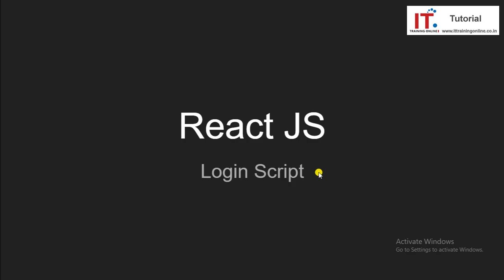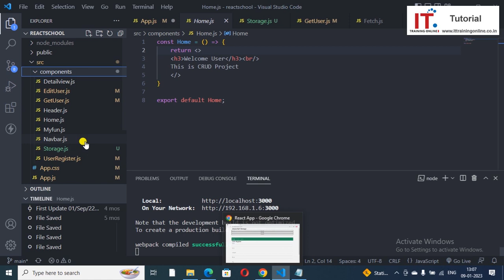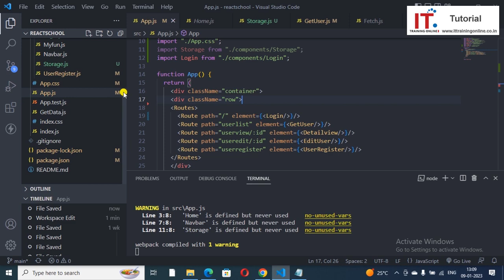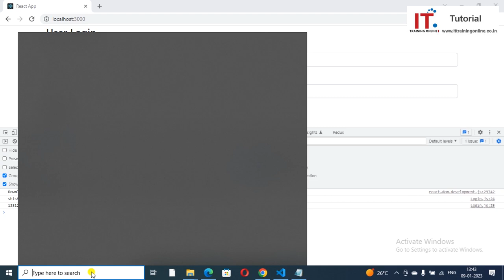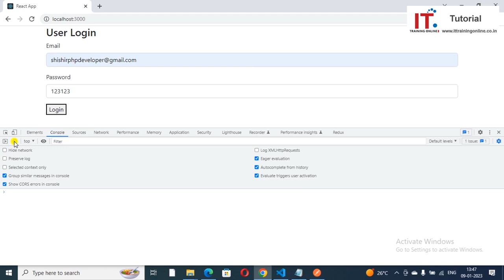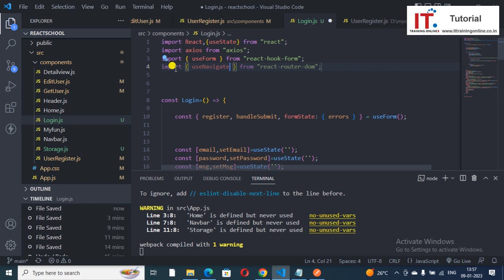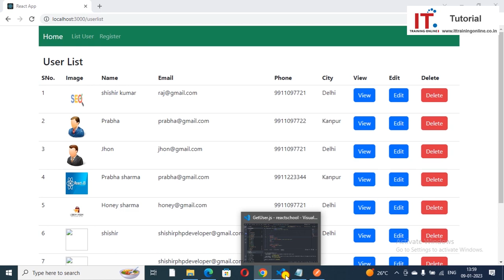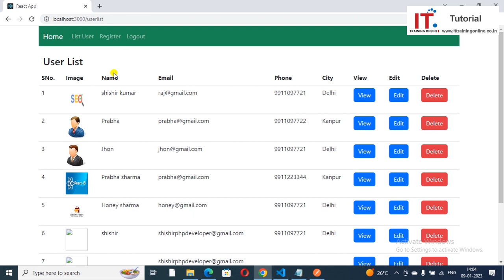Login & Logout script, React JS Tutorial for beginners Hindi 2023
In this tutorial i am explaining about reactjs login and logout script